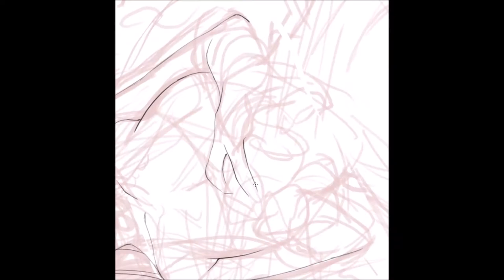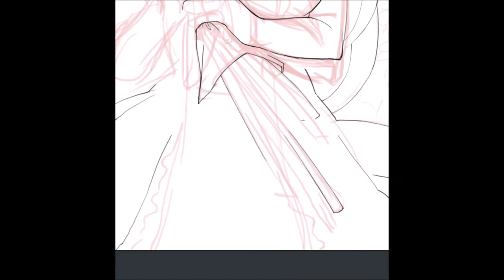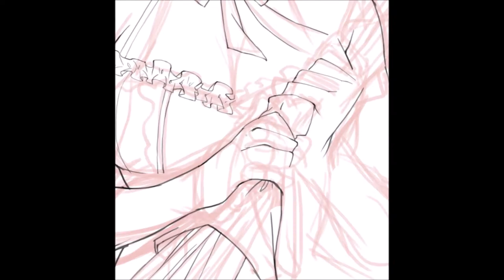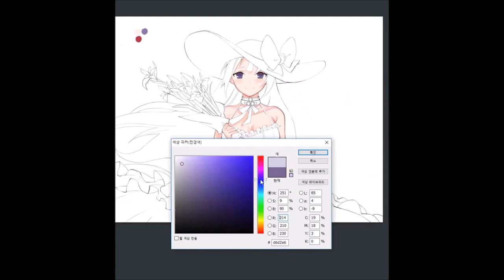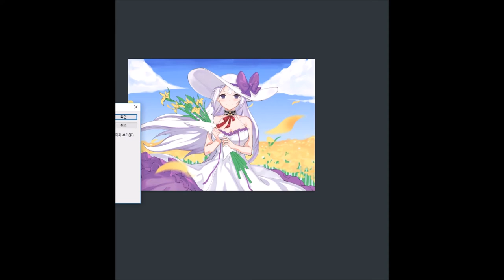[SPEED PAINTING] CLOSERS LEVIA